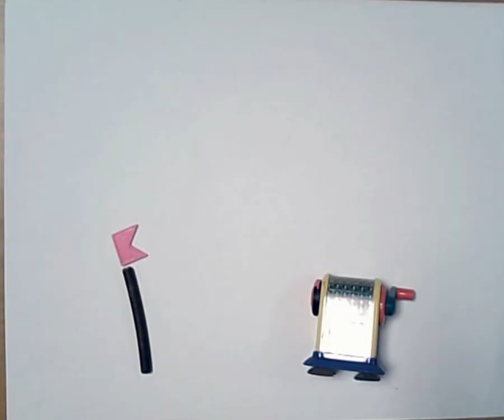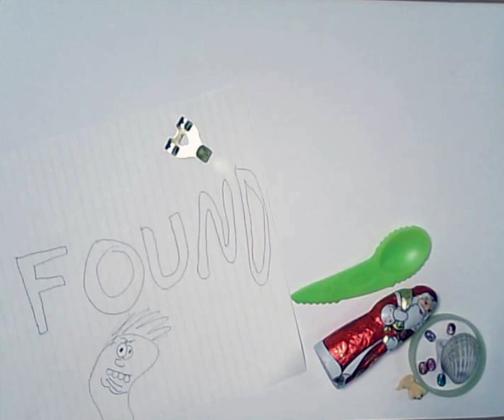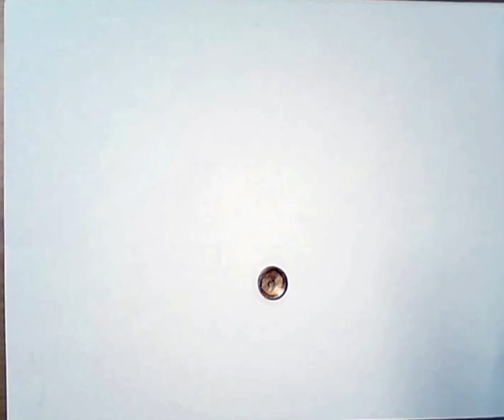SKIPTON INTERNATIONAL PUPPET FESTIVAL ANIMATION MOVIE 2017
Thank you everyone Who came along to KETTU STUDIOS Animation Magic! workshops this weekend at Skipton International Puppet Festival! Together we made a fantastic film with last and found objects called : LOST AND FOUND
Thank you to Skipton Town hall for the space and thank you to all my fabulous assistants!